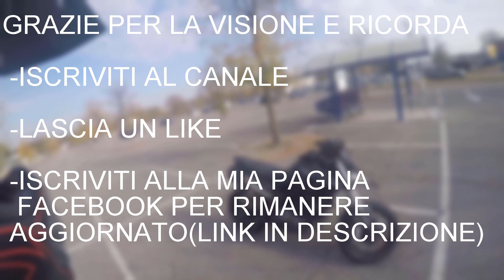SUPER ZAVORRINA TRA I PASSI BERGAMASCHI!(KTM 1290 SDR)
Bella raga dopo una ventina di giorni di pioggia finalmente siamo riusciti ad organizzare un giro tra i passi bergamaschi!!!.Con me una super zavorrina con la quale ho fatto un tragitto spettacolare!.

-link pagina facebook per rimanere aggiornati su prossime uscite,viaggi,raduni e video caricati
ATTREZZATURE:
-Go Pro hero 4 :

MOTO: KTM 1290 SUPER DUKE R (2018) CHIAMATA DUKESSA powerparts:Manopole riscaldate,paraleve,portatarga corto,performance pack,sella comfort passeggero e pilota,antifurto e puntale!!